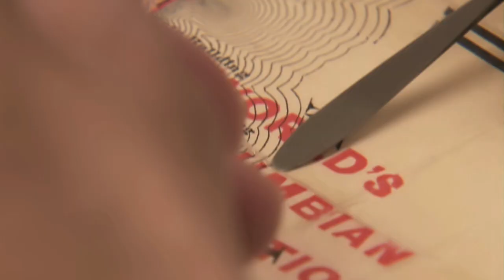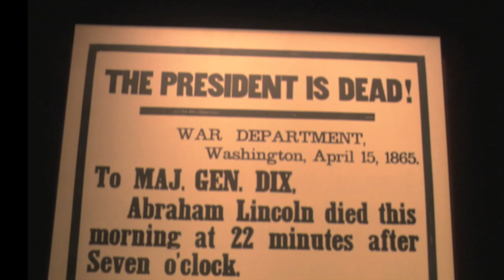Abraham Lincoln Presidential Library and Museum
"Abraham Lincoln is America's greatest president. His museum must be just as great. It must capture the essence of this magnificent, paradoxical, courageous, wise, puzzling and fascinating "uncommon common" man. It must inspire guests with the idea that they share essential qualities with Lincoln, and that they, like Lincoln, are capable of greatness."

This was the challenge presented to BRC Imagination Arts by the Illinois Historic Preservation Agency and the State of Illinois in creating this museum. In close collaboration with the client, BRC created a captivating and immersive visitor experience where state-of-the-art showmanship is supported by impeccable scholarship.

The museum has inspired guests -- especially younger guests -- to "find the Lincoln in themselves." In so doing, we created a place that raises the bar for museum experiences in the 21st-century.